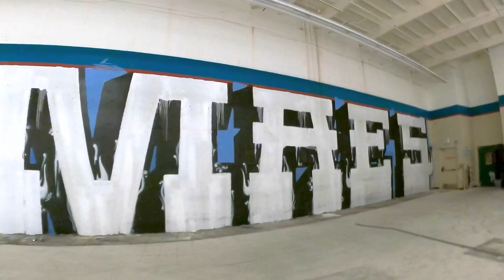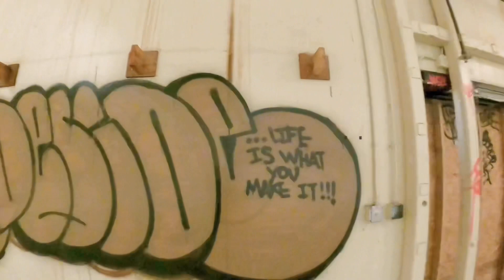Exploring an Abandoned Supermarket